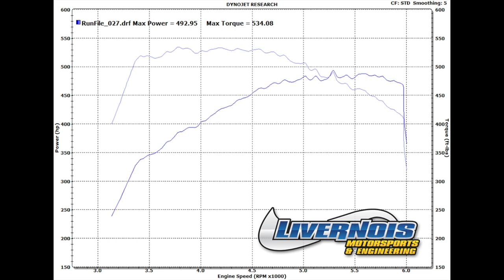Pierre’s 2008 F150 Stage 3W Package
Livernois Motorsports Presents:

Pierre’s 2008 F150
Stage 3W Package

Stage 3W Package
492 WHP    534 WTQ

Music from:
YouTube Music